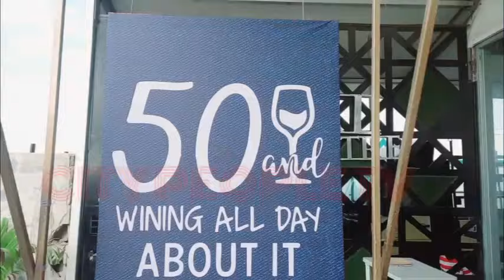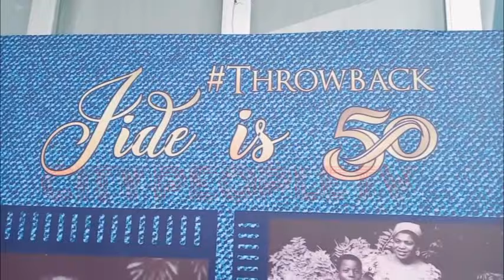Mr Jide Sule Celebrates 50th Birthday In Grand Style